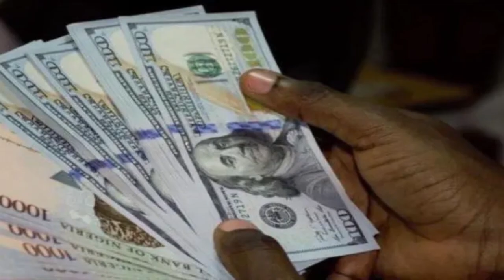House Invites CBN Gov Over Forex Restrictions | NTA